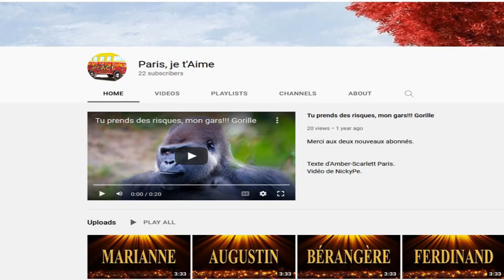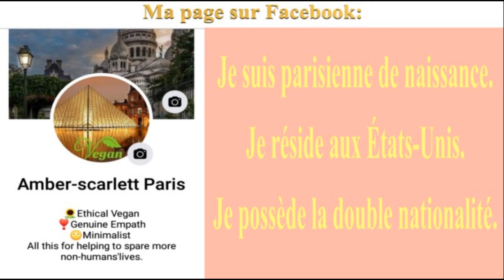🎂 JOYEUX ANNIVERSAIRE JULIEN 🎈- Version Années 80 -